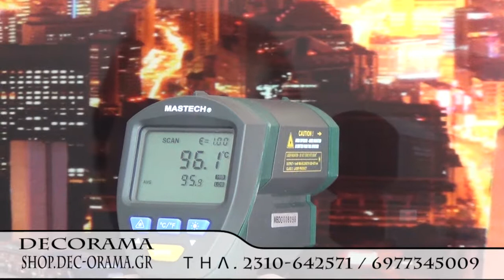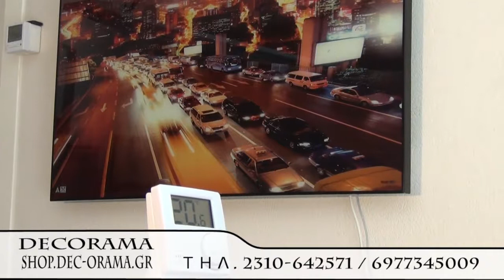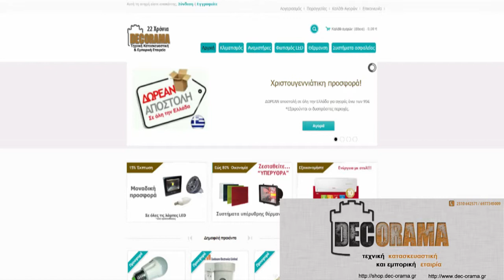Πάνελ Υπέρυθρης Θέρμανσης: Μία οικονομική λύση της Decorama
Αγοράστε στο e-shop της Decorama και εκμεταλλευτείτε τις προσφορές
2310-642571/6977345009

Βρισκόμαστε στην καρδιά του χειμώνα και το κρύο είναι τσουχτερό. Ωστόσο, τα οικονομικά όλων είναι εξαιρετικά περιορισμένα για να βάλουμε πετρέλαιο. Υπάρχουν, όμως, εναλλακτικοί τρόποι θέρμανσης τους οποίους μπορούμε να χρησιμοποιήσουμε για να ζεσταθούμε με οικονομία και ασφάλεια.
Ένας από αυτούς, είναι η υπέρυθρη θέρμανση. Τι ακριβώς, όμως, είναι αυτή και τι προσφέρει;